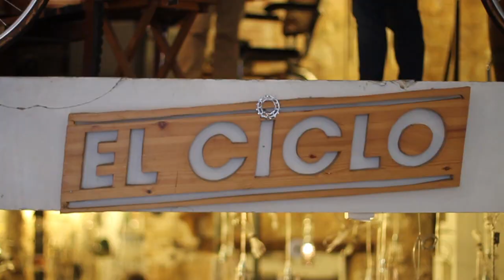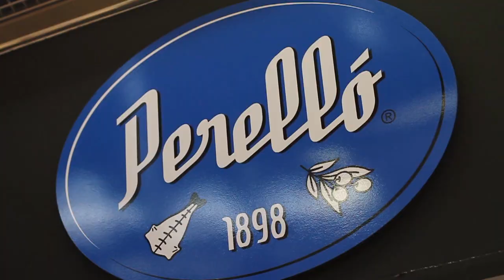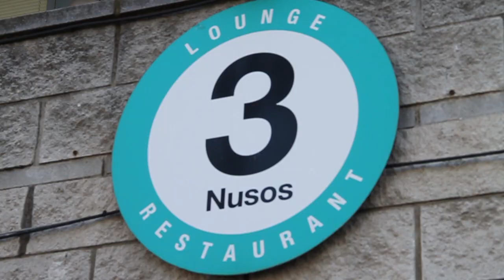Barcelona auténtica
Tres viajeros, Carla, Iosu y Laura, descubren en este minubetrip la magia y los secretos mejor escondidos de la ciudad de Barcelona.
Descubrieron rincones para paladares exigentes como el Mercat de Ninot que esconde un puesto de más de 100 años de antigüedad, el Perelló 1898, con el bacalao como plato fuerte. Además, nuestros viajeros tuvieron tiempo de cocinar ellos mismos en dos restaurantes de mucha categoría y con unos chefs de lujo. ¿Lo quieres ver? Echa un ojo al vídeo y visita Barcelona para saber más de esta increíble ciudad